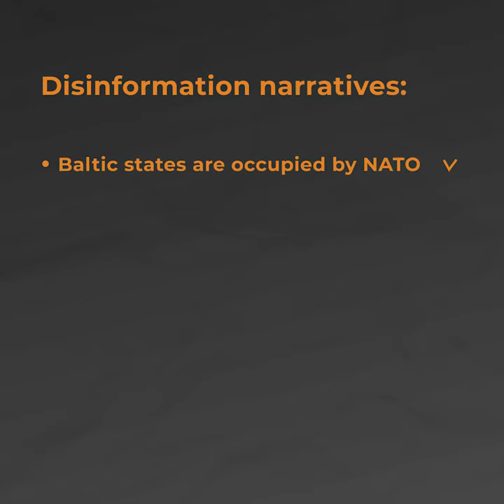How to make a propaganda video?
Based on an actual Sputnik video